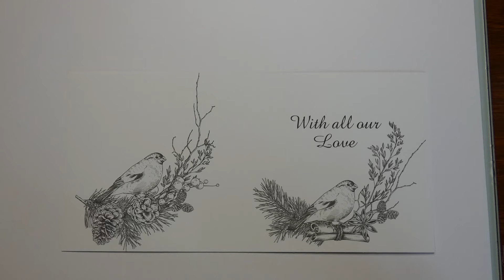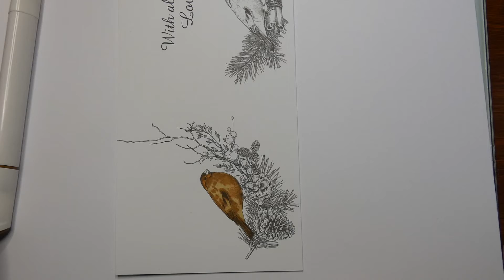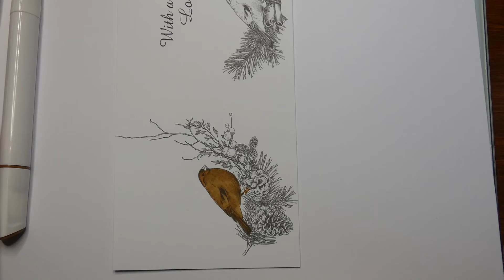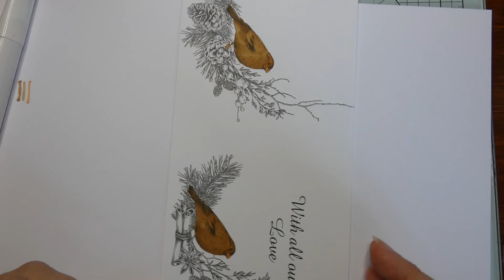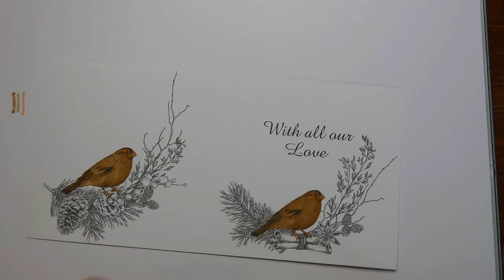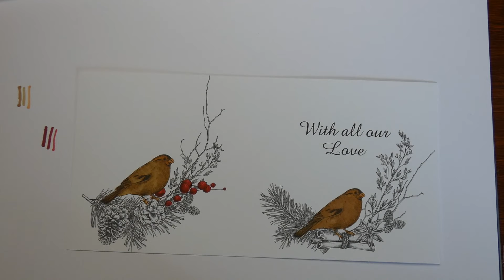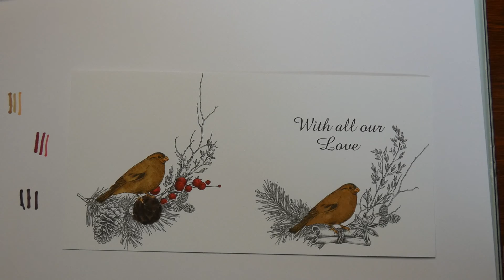Colouring with my Arteza everblend pens. Mini tutorial to relaxing music.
In today's video I am colouring using my Arteza everblend pens and showing you how I like to use them.